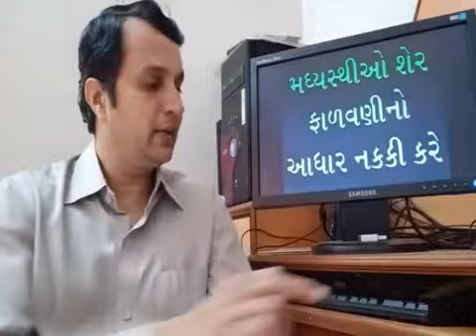12 SPCC || Lec. 5